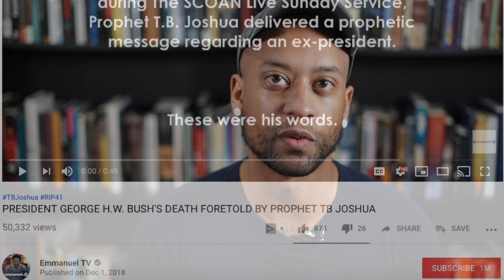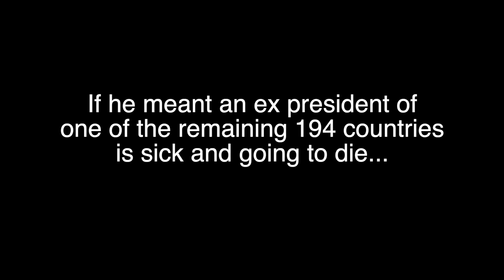Why False Prophets Are So Destructive (TB Joshua & George H.W. Bush)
This video is a response to a video by popular "prophet" Tb Joshua on Emanuel TV. The video claims the following:

Listen to Prophet T.B. Joshua's call to prayer for God's intervention as he saw the death of an ex-president from outside the country that would happen soon.

"For some time now, I have not been dabbling into international issues, but this one is very close. A president who is very sick outside this country, I am seeing death. This is death. They will try to revive him but no way. He has been an ex before now. They will try all efforts to revive him but no way. Open your lips and pray for God’s intervention. A sudden death. They will try to revive in whatever way. So, you just pray. Let the will of God be done"

The camera I use now
Live mic
Lav mic
Shotgun mic

My recommendation for beginners (my first set up which was awesome to start with):
Full set up
My favorite camera stand

Facebook.com/whaddoyoumeme
Twitter.com/whaddoyoumeme